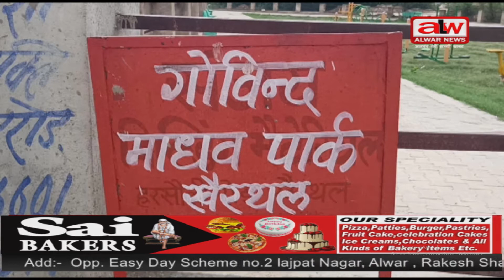alwar news//खैरथल , गोविंद माधव पार्क का होगा नवीनीकरण//17 6 2021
अलवर न्यूज के रिपोटर अभिषेक वशिष्ठ के अनुसार खैरथल में गोविंद माधव पार्क का नवीनीकरण होगा। कस्बे की पुरानी आबादी स्थित वार्ड नंबर 1व 9 के मध्य में स्थित गोविंद माधव सार्वजनिक पार्क का पार्षद नारायण छंगाणी के प्रयासों से और क्षेत्रीय विधायक दीपचंद खेरिया की अनुशंसा पर नगर पालिका लगभग पचास लाख रुपये की लागत से कार्य कराएगी। पार्षद नारायण छंगाणी ने बताया कि नवनीकरण के तहत पार्क में एक थ्री फेस का बोर, एक कमरा, एक लेट बाथ, पार्क में घास व फलदार पौधे लगाए जाएंगे।